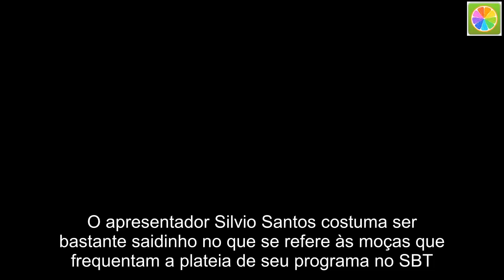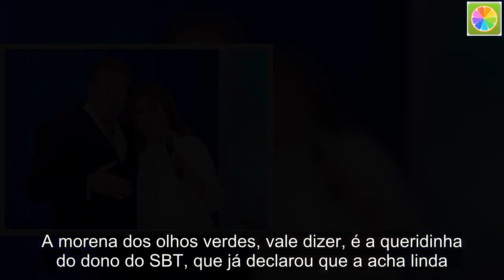Silvio Santos surpreende e dá beijo em Íris Abravanel em rede nacional; assista o vídeo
O apresentador Silvio Santos costuma ser bastante saidinho no que se refere às moças que frequentam a plateia de seu programa no SBT. Quando falamos de sua esposa, Íris Abravanel, no entanto, o dono do Baú é bastante reservado. Neste domingo, porém, Silvio surpreendeu muita gente ao dar um beijo carinhoso na esposa, como já havia adiantado o TV Foco. Ela, que estava no palco de seu programa, aproveitou para divulgar a próxima novela da emissora, As Aventuras de Poliana. +Criticada por dar nota “baixa”, Claudia Raia não baixa a cabeça e rebate comentários ao vivo na Globo Ao ser questionada sobre o que a motivou a ir até a gravação da atração, Íris revelou que foi tirar uma foto com Silvio, coisa que acontece a cada dois anos. No palco da atração, rolou algo além de simples conversas e propaganda da novela. Silvio deu um selinho em Iris e virou assunto dentro do canal. “Veio fazer o quê?”, questionou Silvio. “Eu vim tirar uma foto com você, porque só tiro foto a cada dois anos então aproveitaram e tiraram um monte de fotos minhas, porque não gosto de tirar fotos”, respondeu Iris, que ao final do diálogo foi surpreendida pelo marido com um beijo carinhoso. Após a surpresa, Silvio brincou com a mulher. “O que você está fazendo aqui hoje?”. Ela respondeu: “Estou trabalhando. Hoje teve a coletiva de imprensa e a gente vai lançar ‘As Aventuras de Poliana’. Eu espero que todos vocês assistam, porque é incrível essa novela, gente, vai estourar. Tinham 150 jornalistas’”. “O quê? Deixa de exagerar!”, disse o dono do SBT. Mas Iris devolveu também brincando: “Nem você consegue tudo isso”. O apresentador continuou subestimando a apresentação da novela: “Em São Paulo não tem 150 jornalistas”. A autora de “Poliana” retrucou: “Tem sim. Estavam todos aqui no estúdio do lado”. Silvio Santos, então, ficou curioso: “Que que eles perguntaram? Falaram de mim?”. Mas Iris o decepcionou: “Nem perguntaram de você. Nem falaram nada, só queriam saber da ‘Poliana’, como é que eu escrevo. Esqueceram de falar de você. Quase te chamei para você não ficar triste”. Silvio continuou brincando com a mulher e perguntou se ela recebia salário da emissora: “Quero saber o seguinte: o SBT te paga?”. Iris respondeu. “Por que? Você vai tirar meu salário? Paga fielmente, igual carnê”. No Instagram, vale lembrar, Lívia publicou a foto do beijo na função Stories e marcou Ganzarolli com um emoji gargalhando e uma tag: ChupaHelen. A morena dos olhos verdes, vale dizer, é a queridinha do dono do SBT, que já declarou que a acha linda. “Hoje, durante a gravação do nosso ‘Programa Silvio Santos’, recebemos a visita da nossa matriarca Iris Abravanel. Isso deixou o meu patrão querido muito feliz, e como vocês estão vendo, o amor entrou no estúdio 3 do SBT… As colegas de trabalho aplaudiram de pé este momento tão romântico do casal nota mil do Brasil”, escreveu Liminha em rede social. O beijo deve ir ao ar neste domingo.